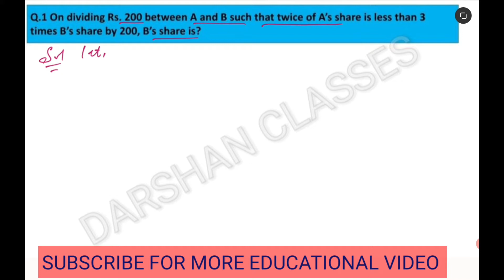On dividing Rs. 200 between A and B such that twice of A share is less than 3 times B’s share by 200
Q.1 On dividing Rs. 200 between A and B such that twice of A’s share is less than 3 times B’s share by 200, B’s share is?